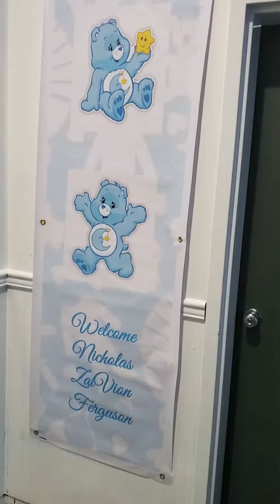Up scale carebear bedtime baby shower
carebear bedtime baby shower theme provided by Ambiance Affairs LLC
2 table balloon arches
1 balloon garland
treat bar
hot coco bar
customized treats
Cincinnati Ohio